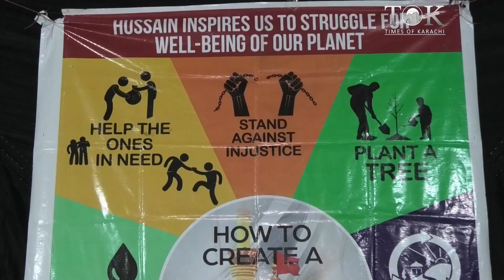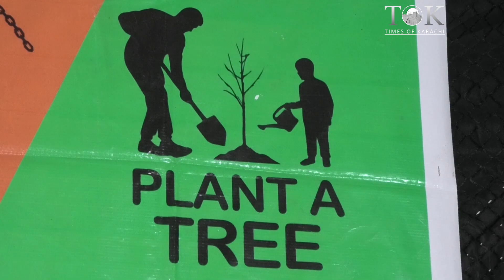Aik Darakh Hussain (as) Ke Naam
Who Is Hussain's youths come up with a cleanliness initiative 'Aik Darakht Hussain Ke Naam', where they hand out plant saplings, trash cans and trash bags to beautify the city and discourage littering all in the name of Muslim's Imam.

حسین کے نوجوان کون ہیں صفائی کا ایک اقدام 'ایک دارخت حسین کے نام' کے ساتھ، جہاں انہوں نے شہر کو خوبصورت بنانے کے لیے پودے، کوڑے دان اور کچرے کے تھیلے تقسیم کیے اور مسلمانوں کے امام کے نام پر کوڑا کرکٹ پھینکنے کی حوصلہ شکنی کی۔